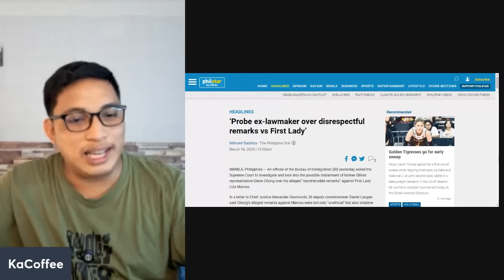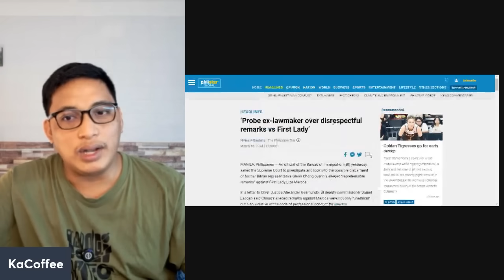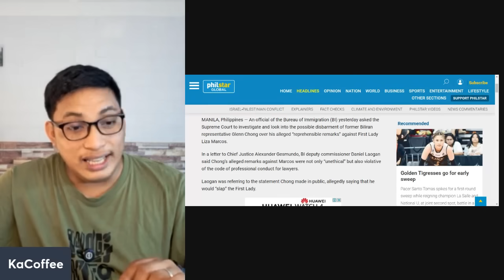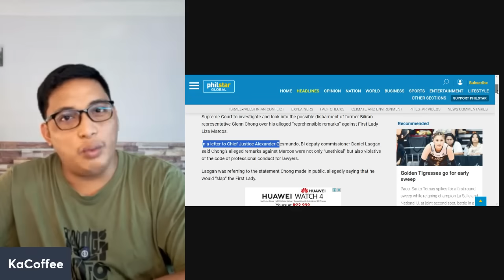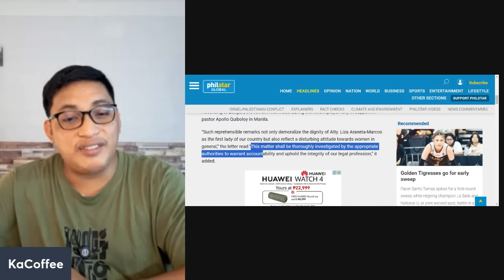MA-DISBAR KA SANA GLENN CHONG, GUSTO MO PALANG S@MPA LIN SI FIRST LADY LIZA MARCOS AH!